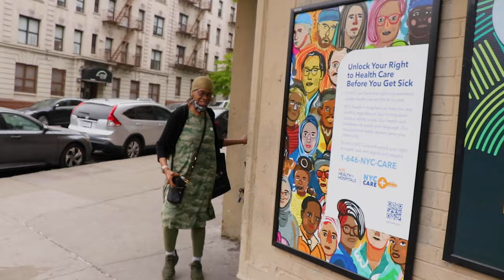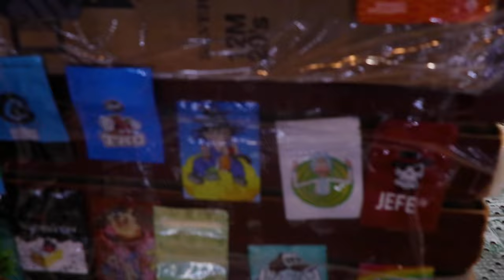D.V. Alias Khryst Vlog Ep 9 Dir by: Anton "MDS" Modeste Triple Eye Entertainment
Vlog Dir by: Anton "MDS" Modeste
Triple Eye Entertainment

Additionally Music/Production by: Jp The Producer

All music In Vlog is OUT NOW.